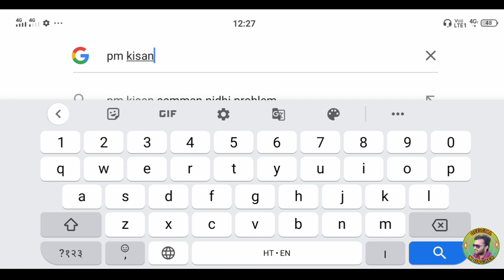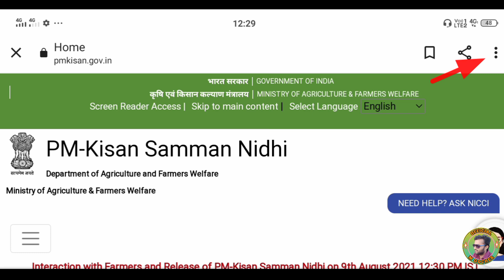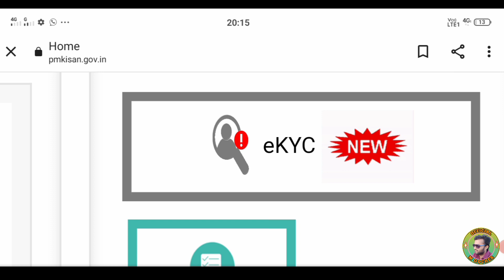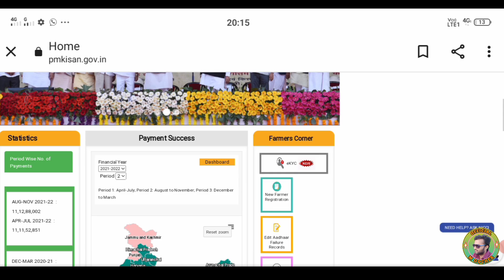Pm Kisan e kyc Kaise Kare |Pm Kisan Aadhar Ekyc Kaise Kare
Hi guys
 I am m gocher Welcome Our to YouTube channel Official m gocher.

Dosto Aaj ki Is Video mai Mene Aapko Ye Btaya Hai Ki Pm kisan Samman Nidhi yojana ko lekar government ne ek new option launch Kiya hai.  Ekyc | Ab sbhi beneficiary ko Aadhar e KYC karana  jaruri hai  jisko bhi is yojna ka Labh mil rha hai usko ekyc karwane par hi aagli kist milegi pradhanmantri kisan Samman Nidhi yojana ekyc karne ka complete process is video mein btaya hai aap pm kisan ekyc khud ghr bethe kr skte hai agar aapke aadhar card me mobile number link hai toh. Aadhar card me mobile number link nhi toh fir aap csc se pm kisan ekyc karwa skte hai

Covered topic this video
Pm kisan ekyc online kaise kare
Pm kisan aadhar ekyc kaise kare
Pm kisan Samman Nidhi yojana ekyc kaise kare
Pm kisan aadhar ekyc mobile se kare
Pradhanmantri kisan ekyc
Pm kisan ekyc csc se kaise kare
Ekyc pm kisan
Aadhar ekyc pm kisan online